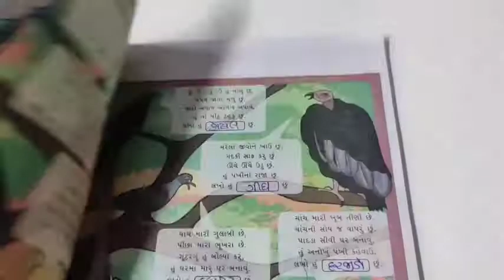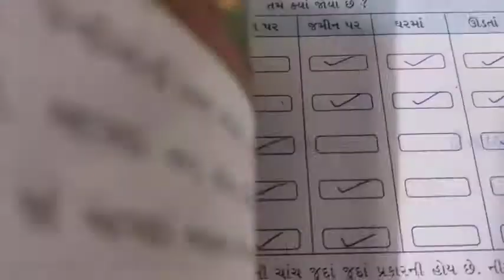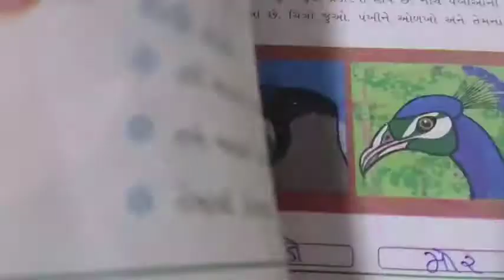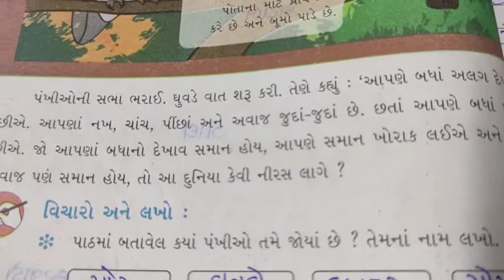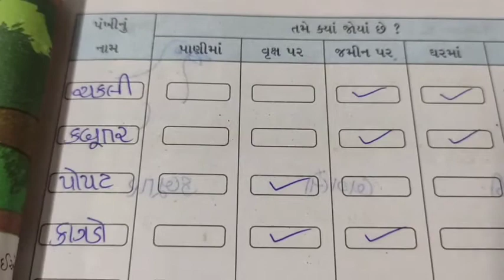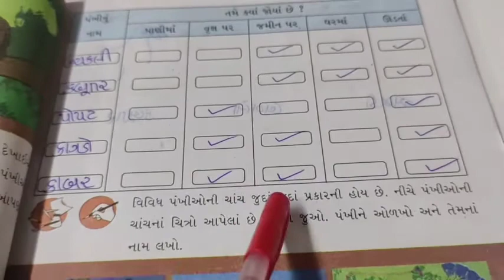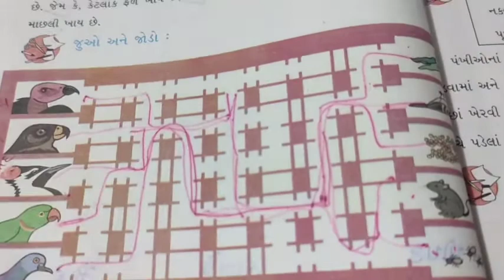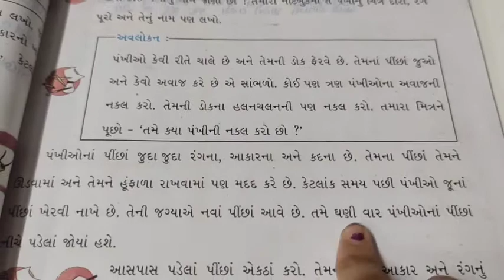September 23, 2021